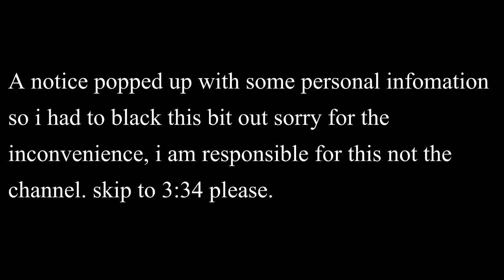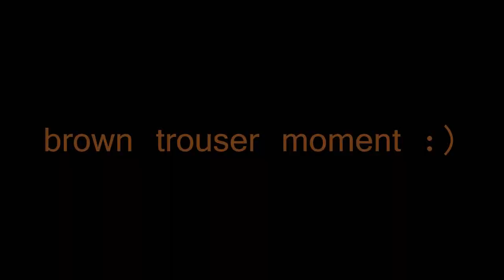Guild wars 2 - Charr warrior level 50 personal story part 2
Kyle again looks at levels 50 - 80 personal story of his mighty charr warrior.